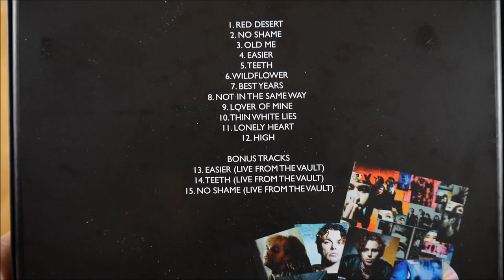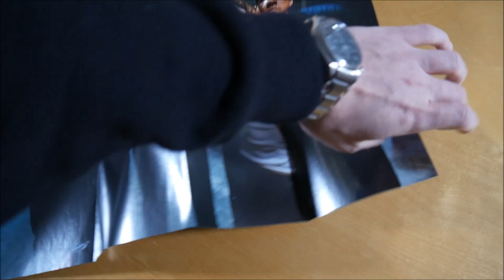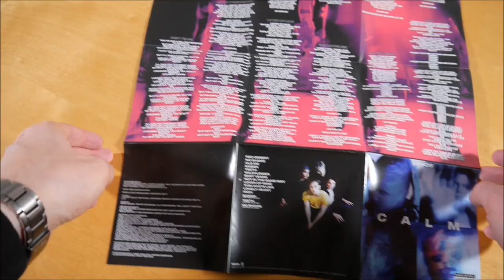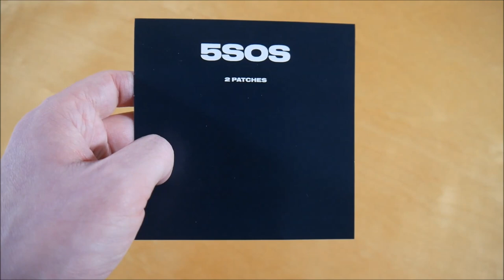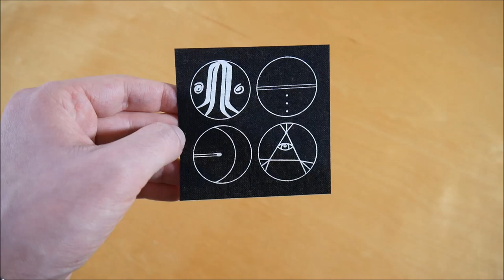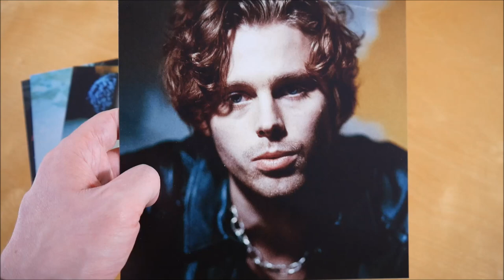5 Seconds Of Summer - Calm Box Unboxing German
In diesem Video zeige ich euch die Calm Box von 5 Seconds Of Summer.
► Hier könnt ihr das Album kaufen:
Weitere Musik von 5 Seconds Of Summer

► ALBUM INFOS
5 Seconds Of Summer – Calm
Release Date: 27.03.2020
Kaufpreis: 53,99 €

Calm Box Inhalt:
- Album
- Patch (2x)
- Bucket Hat
- Kunst Druck (5x)

Calm Tracklist:
01. Red Desert
02. No Shame
03. Old Me
04. Easier
05. Teeth
06. Wildflower
07. Best Years
08. Not In The Same Way
09. Lover Of Mine
10. Thin White Lies
11. Lonely Heart
12. High
13. Easier (Live From The Vault)
14. Teeth (Live From The Vault)
15. No Shame (Live From The Vault)

Calm Info:
Das Album von 5 Seconds Of Summer erschien am 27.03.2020 über Interscope Records.